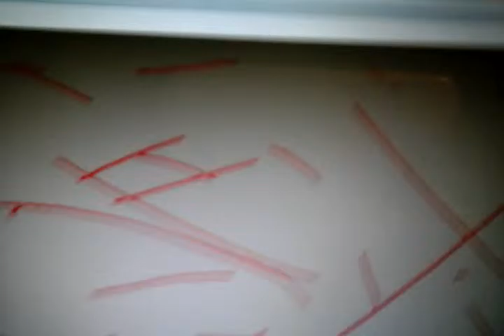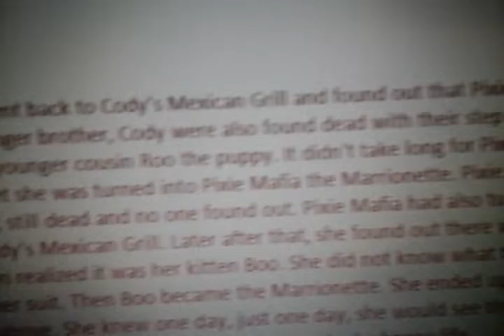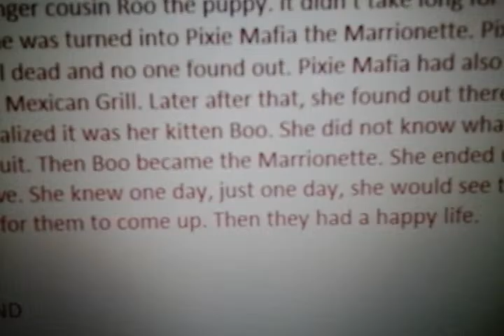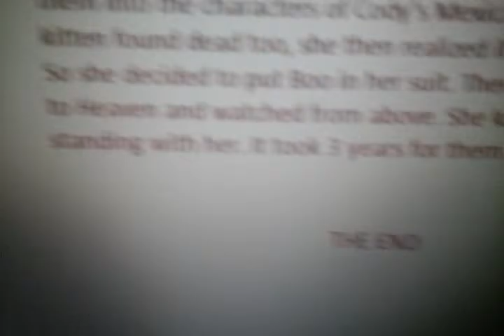Pixie needs a Doctor